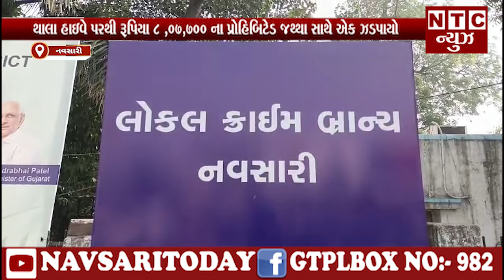| NTC News Navsari/થાલા હાઇવે પરથી રૂપિયા 8 ,07,700 ના પ્રોહિબિટેડ જથ્થા સાથે એક ઝડપાયો